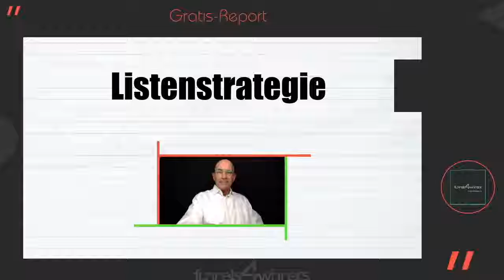🛑 Das Geld liegt in der Liste. Warum?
📕 Automatisieren Sie Ihr Marketing zum Null-Kosten-Marketing! Reduzieren Sie Ihre Kosten, erlangen Sie mehr Zeit dank Digitalisierung.

Gewinnen Sie kinderleicht mehr Kunden und Aufträge. Vollautomatisch. 100-mal mehr Kunden mit demselben Werbebudget. Ein unrealistischer Traum? Nein, wenn Sie die Schritte gehen.
Das Online-Seminar für Unternehmer*innen.
Völlig gratis und unverbindlich.

Verzichten Sie nicht auf diese wichtigen Informationen bzgl. Digitalisierung. Eine Liste an Interessenten und Kunden ist das wichtigste Kapital eines Unternehmens in der Zukunft. Denn damit kann man kostenfrei Marketing betreiben.

🔵 Sie fürchten um Ihre Wettbewerbsfähigkeit in der Zukunft. Sie sehen schon oder wissen sogar, dass Mitbewerber - insbesondere die Grossen, die Marketing und Automatisierung beherrschen - Ihnen langsam aber sicher Ihre Kunden wegnehmen. Sie wissen nicht, was zu tun ist? Es gibt eine einfache und günstige Lösung für jede Firma, egal welcher Branche und Grösse. Erfahren Sie, wie Sie viel mehr Kunden gewinnen und dabei noch viel Zeit und Geld sparen können.

Wie wird die Zukunft Ihrer Branche aussehen? Wie können Sie mehr Kunden gewinnen, Kunden halten und den Umsatz steigern und sich gegen übermächtige Mitbewerber behaupten?

Jeder Unternehmer, egal welcher Branche, muss sich um das kümmern: Mehr Kunden, Kundenbindung, mehr Umsatz, denn eine Umsatzsteigerung sichert die Zukunft. Dank der Digitalisierung und Automatisierung lassen sich Zeit und Geld sparen, mehr Kunden gewinnen und mehr Umsatz machen.

📕 Verzichten Sie nicht auf diese wichtigen Informationen bzgl. Digitalisierung.